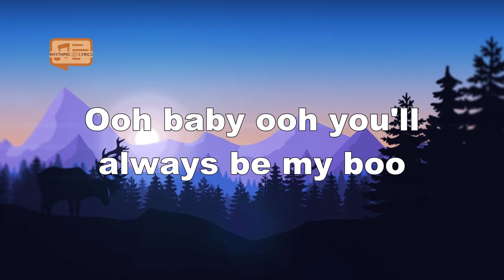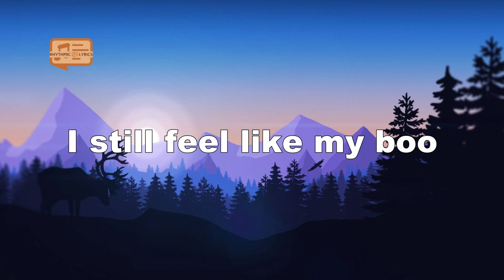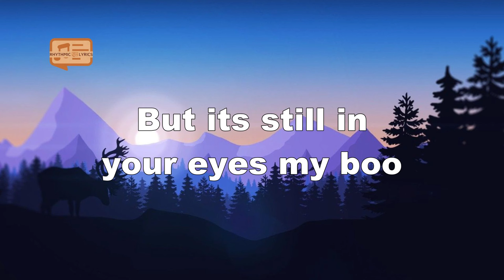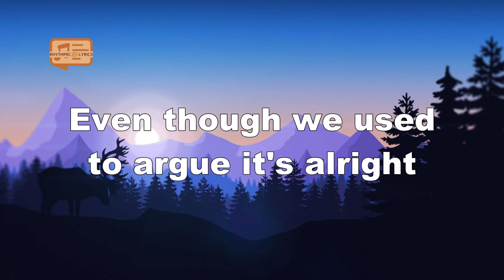My Boo - Usher, Alicia Keys (Lyrics)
Lyrics
Oh baby, ooh (yeah, uh, uh, uh) (you gotta rockaway to this one, c'mon)
See, I don't know 'bout y'all, but I know about us and, uh
I don't know 'bout y'all, but I know about us and, uh
I don't know about y'all, but I know about us and, uh
It started when we were younger
My boo